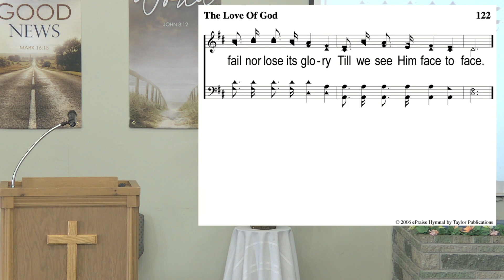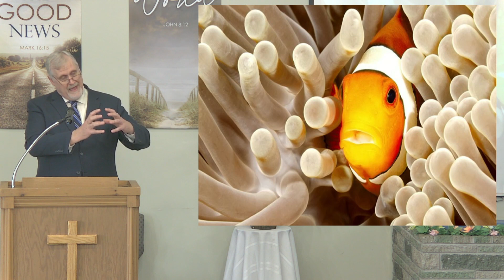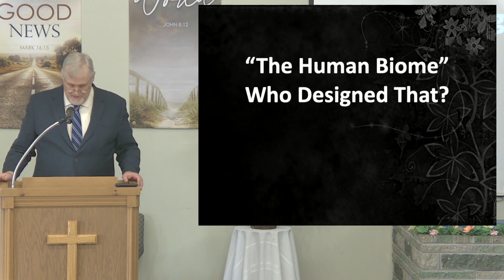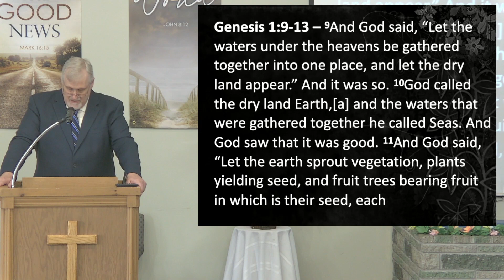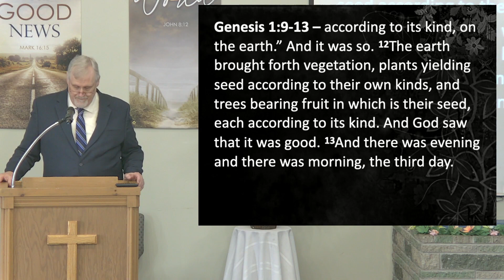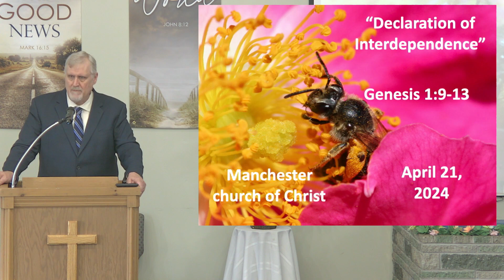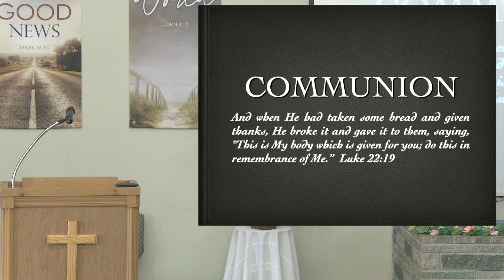April 21, 2024 - Sunday Morning Worship Service